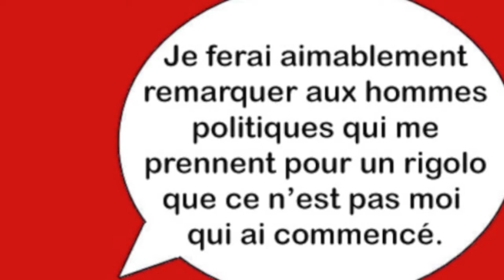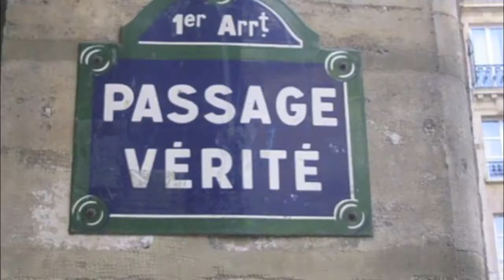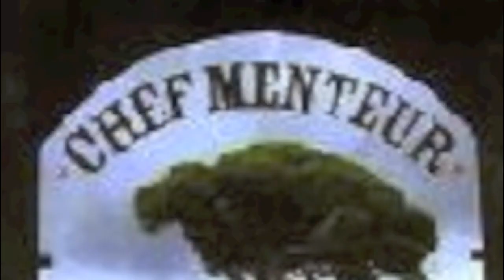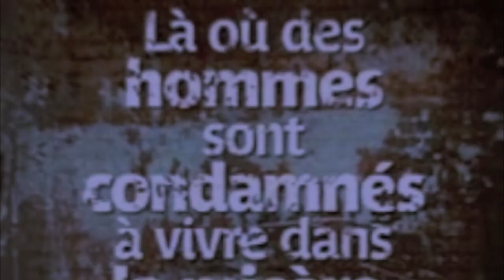Free world- Touche pas a ma...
UdoubleH prod